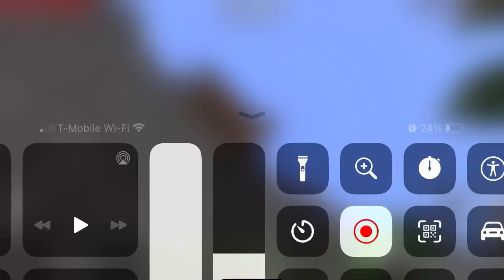Minecraft survival episode 2.